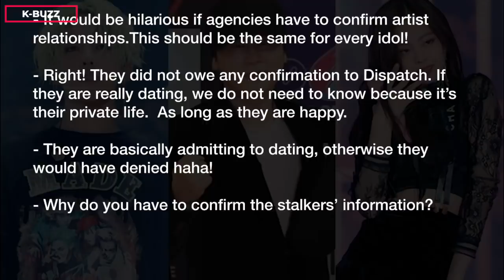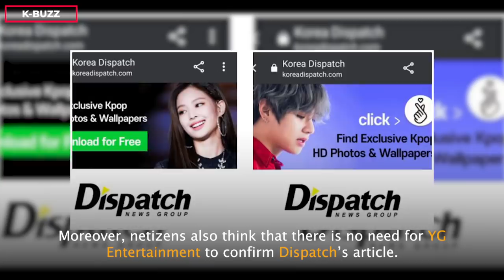Knetz praise YG's stance when ignoring Jennie's dating news, advising other companies to follow....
Knetz praise YG Entertainment's stance when ignoring Jennie's dating news, advising other companies to follow and apply for all idols